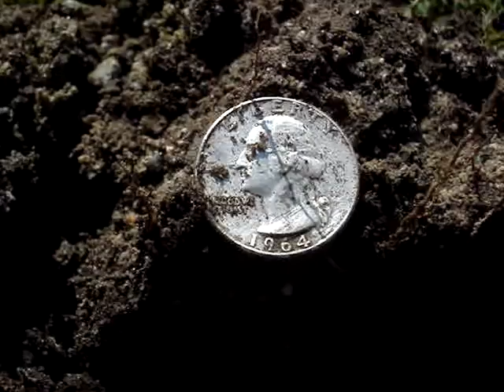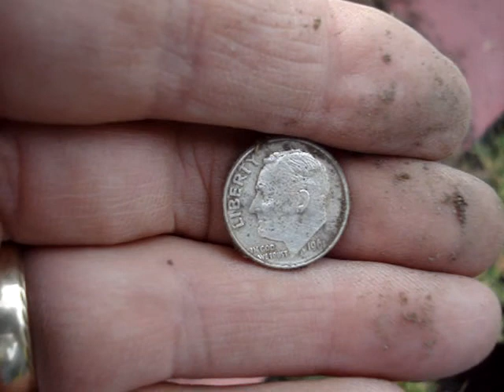Silver Finds for the Week Metal Detecting E Trac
Three hunts this week nets a few Silvers, getting tough to find time to hunt during these Holidays, Good Luck and Merry Christmas